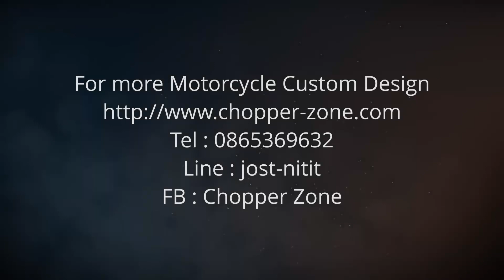Suzuki intruder 1400 Bobber ซูซูกิ อินทรูเดอร์ 1400 แต่ง Bobber ทะเบียนแท้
แต่งใหม่ สวยๆ
- ไฟหน้าตะแกรงดวงเล็ก
- แฮนด์เดฟ
- ปั้มเบรค Harley Davidson
- ปั้มคลัช Harley Davidson
- ล้อขอบ 16"
- ยางฟันเลื่อย
- เบาะสปริง
-... อื่นๆตามรูป

ขาย Suzuki intruder 1400 Bobber ,
Suzuki intruder 1400 Bobber ,
intruder 1400 Bobber ,
intruder 1400cc Bobber ,
Suzuki intruder 1400cc Bobber ,
Suzuki intruder 1400 แต่ง Bobber ,
Intruder 1400 แต่ง  Bobber,
Intruder 1400cc แต่ง  Bobber,
ซูซูกิ อินทรูเดอร์ 1400 แต่ง Bobber,
อินทรูเดอร์ 1400 แต่ง Bobber,
อินทรูเดอร์ 1400 Bobber,
อินทรูเดอร์ 1400cc Bobber,
ซูซูกิ อินทรูเดอร์ 1400cc แต่ง Bobber,
อินทรูเดอร์ 1400cc แต่ง Bobber,
ซูซูกิ อินทรูเดอร์ 1400 ทะเบียนแท้ ,
อินทรูเดอร์ 1400 ทะเบียนแท้ ,
ซูซูกิ อินทรูเดอร์ 1400cc ทะเบียนแท้ ,
อินทรูเดอร์ 1400cc ทะเบียนแท้ ,